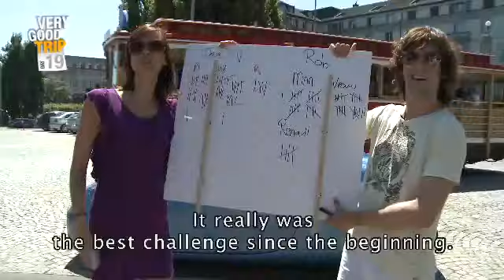VERY GOOD TRIP - Best of week 4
Compilation of the fourth week in Swiss